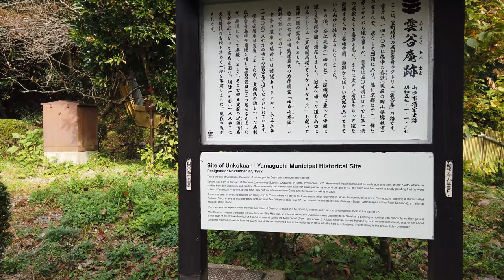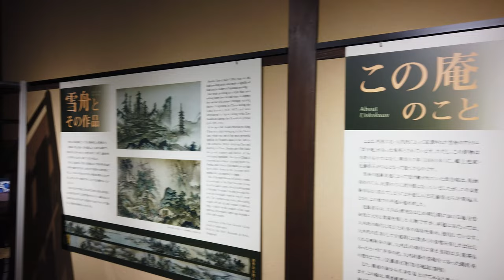【4K Stroll】Painting Atelier of the Eminent Japanese Zen Monk Sesshu / Yamaguchi - Japan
✋Hello! Today we have the opportunity to visit a very traditional Japanese building that housed the famous painter's studio. In the autumn atmosphere, we will look at the building from the inside as well as outside. Let's go there together and see this interesting place up close!

Unkokuan building is located in Yamaguchi City in Japan. This is the atelier where Sesshu Toyo is said to have worked until his death in 1506 after returning from China. Sesshu Toyo was a Zen monk who became a widely revered painter. He is recognised for his art of black ink painting. His famous masterpieces are images of landscapes, birds and flowers and portraits. His art is infused with Zen Buddhist beliefs, flattened perspective, and clear lines. It is said that Sesshu's pupil inherited this studio after his death.

May happiness be with this place.

✅ The video is 4K/60fps, so playing at not less than 720p is recommended.
✅ The audio is binaural recording, so I think that you can enjoy a more sense of reality by using earphones.  🎧

🙏🏻There may be errors in the translation, but I would be grateful for understanding.